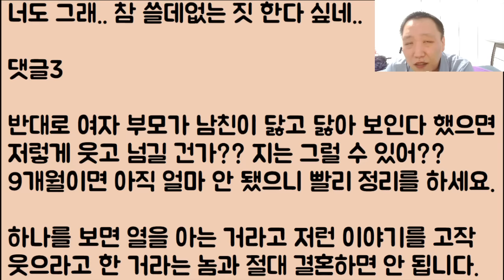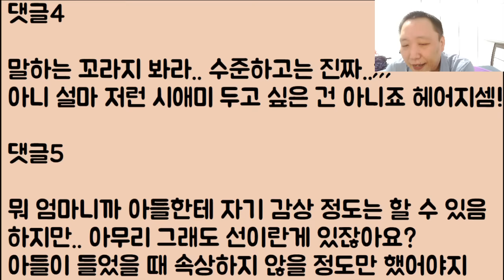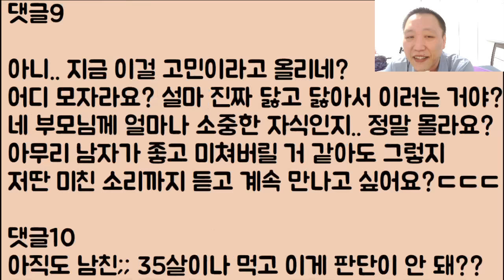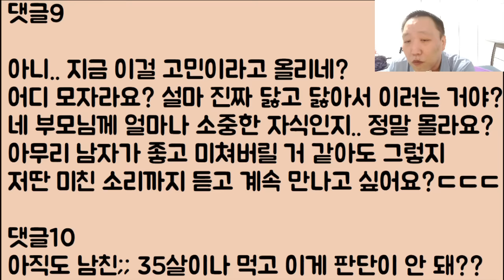[아니 이 냔이?ㅋㅋ🤣🤣] 아니 제가 임밍 아웃을 했는데 선물로 꼴랑.. 휴지를 사 온 시아버지.. 집안 첫 손주인데 감히 이래도 되나요!?/ ??: 왜 그래? 뇌밍 아웃이냐?ㅋㅋ